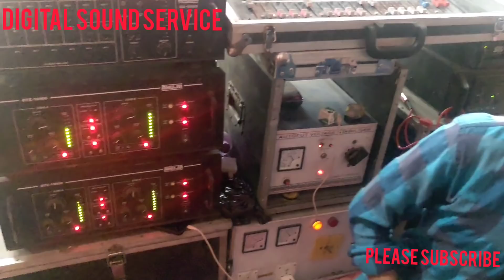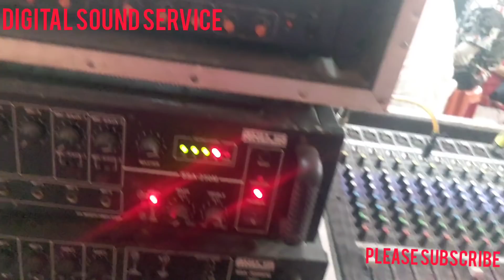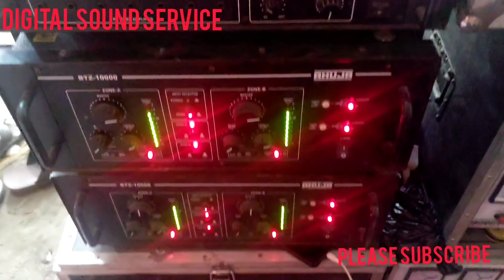Live Program 3